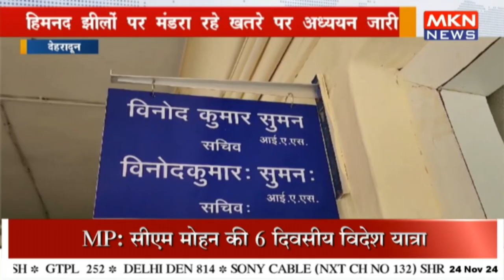हिमनद झीलों पर मंडरा रहे खतरे पर अध्ययन जारी